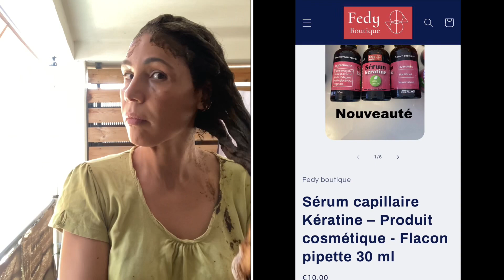Comment Appliquer une coloration végétale 🍀